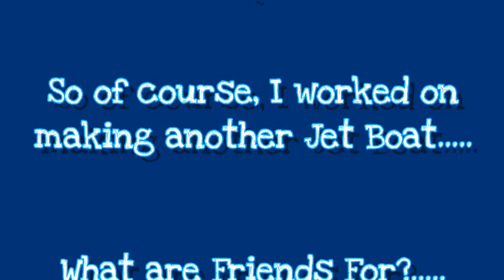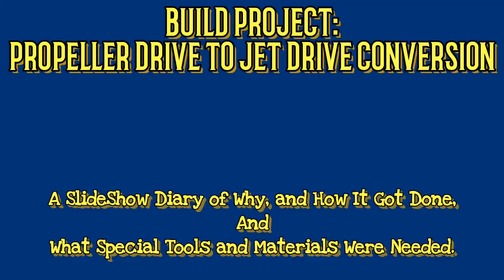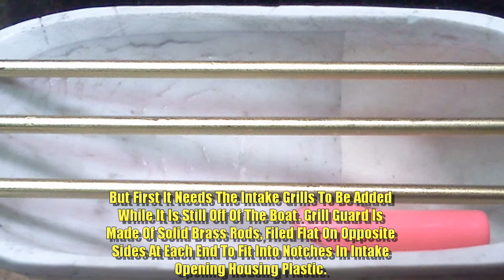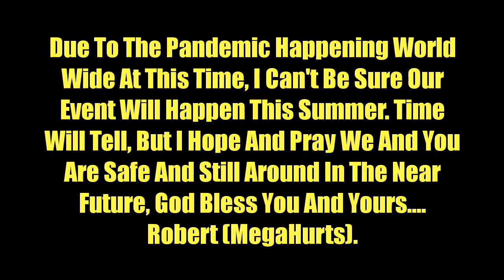MHzJetboats | The MegaJet32 | The Ultimate Toy RC Boat Upgrade Mod, A Homemade Brushless Jet Drive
Hello Viewers,

This Video is a slideshow of pictures taken while I converted a cheap toy RC boat that had a deep keel propeller drive system to a 32mm Impeller Jet Drive I built from scratch using PVC Pipe and a 3D Pen.

Sorry the text in video displays rather fast, but I wanted to keep video short as possible. Too easy to go over board with details and bore you, so pause it if needed or watch it as many times as you need.
Yep, trying to trick you into getting me more views. ¶;^)

** Plastic Glue used in the construction: Plastruct Plastic Weld General Purpose Plastic Solvent Cement.
This is a multi-purpose, evaporative formula for bonding PLASTRUCT ABS, Styrene, Butyrate and Acrylic to itself or each other.
It comes in a glass 2 FL Oz bottle with a applicator brush on the bottle cap. This stuff is a very thin clear liquid that evaporates very fast but only requires a small amount to be applied to work. It melts the plastic so care is needed when using. After plastic parts are treated, pressing together will merge the melted plastic and require about 10 seconds of holding, then at least 5-20 minutes of time for Solvent to evaporate before any load put on the parts.
Every time the applicator brush touches a plastic part, some plastic will be transferred to brush, so after using (about 3/4 of bottle), the remaining Solvent in the bottle will become thicker with plastic contaminate and color of plastics used on.
At this point it can still be used as filler glue, but should consider buying new as it's effectiveness for making a strong bond will decrease more and more, and it will permanently discolor plastic it is applied to.

I keep another used bottle to pour the aged solvent into and rinse the stabilized base bottle out with acetone thinner, then once clean pour the new plastic solvent into it. I then use the old stuff only for filling pit holes and small gaps on stuff that doesn't matter about discoloration happening.

* As mentioned in the video, before using the plastic weld solvent you should glue the bottle to something that helps prevent it from tipping over accidentally. These bottles bottoms are smaller in diameter than the main body of the bottle, making them very easy to get tipped over when you try to insert the cap brush back into the bottle. Believe me, I know. I've tipped a countless number of them over, until I glued a larger bottle lid to the bottom of one. No spills since then. This solvent will ruin anything plastic it works on if you spill some on it. Don't learn the hard way like I did!

For those interested in knowing more about me, my biography in a PDF file can be gotten here: